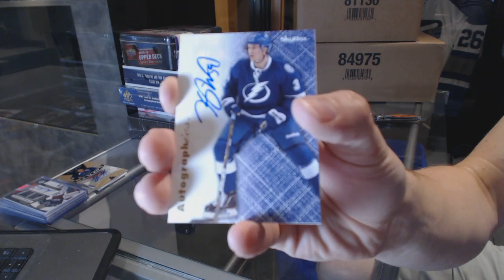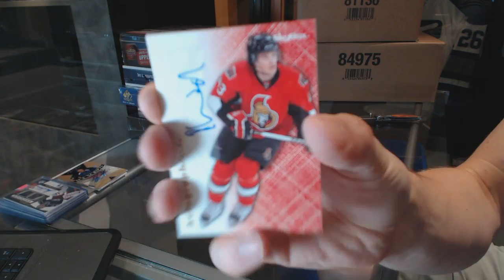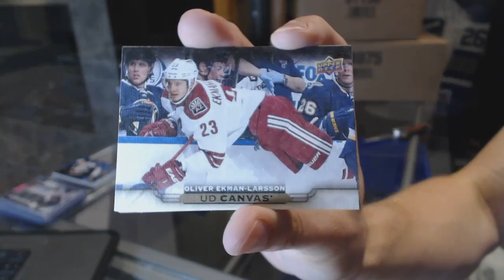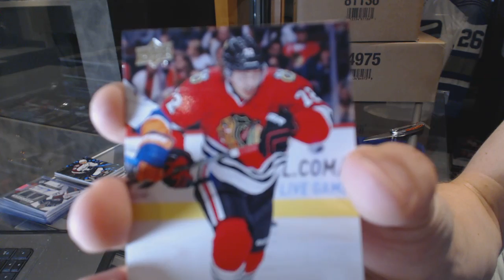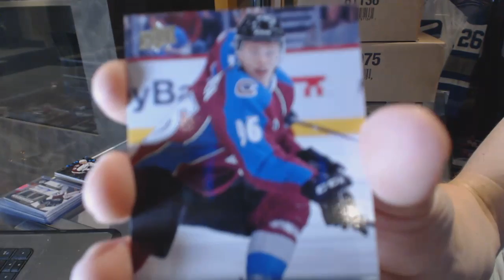15-16 UD Series 1 & 12-13 UD Fleer Retro Hockey Box Break - C&C GB #6399